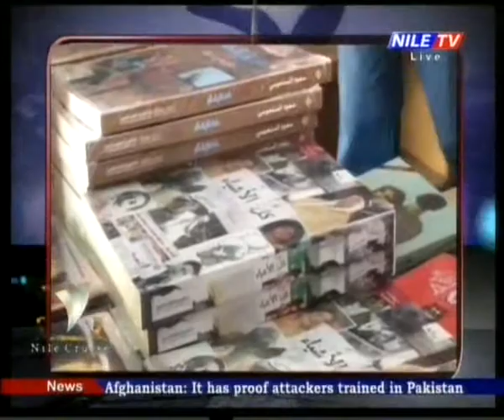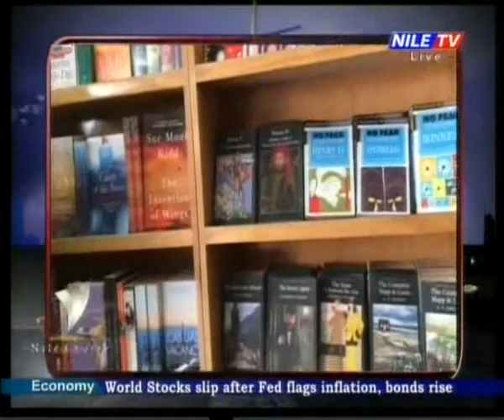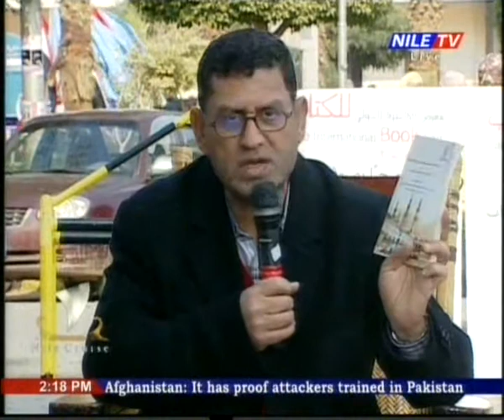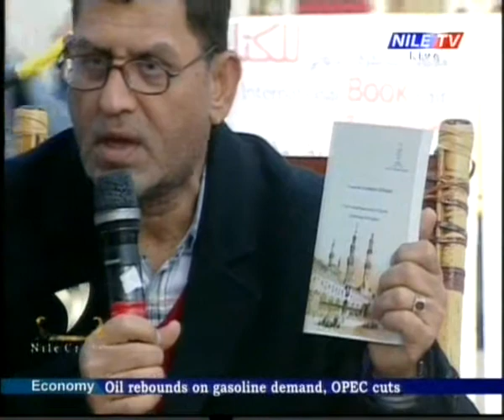Nile Cruise 1 2 2018 Saeed Keshk & Ahmed El Ezaby